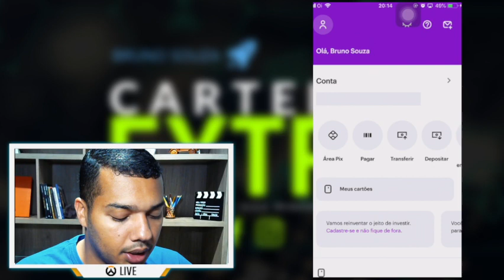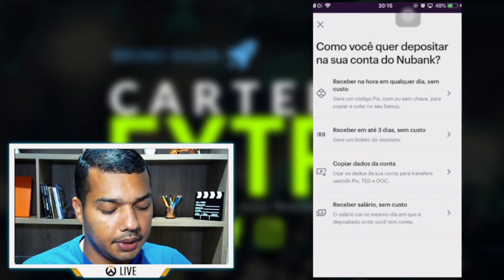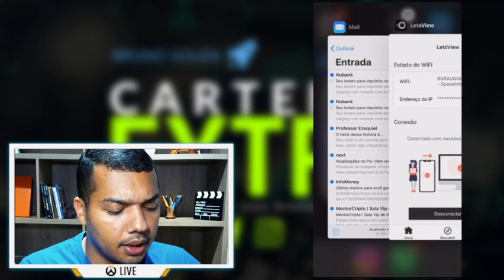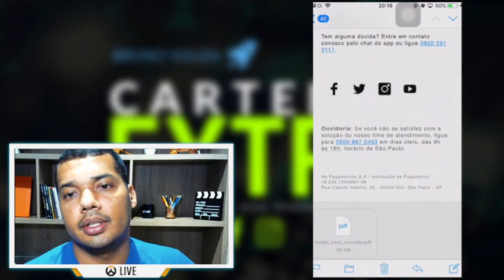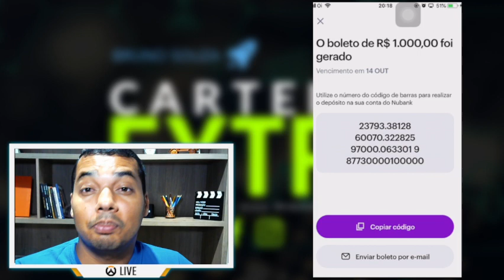COMO GERAR BOLETO NUBANK - Veja o passo a passo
🔥 ATENÇÃO: SÓ PARA QUEM QUER CONTEÚDO SECRETO DO CANAL.

Neste vídeo ensino um passo a passo para gerar um boleto nubank. É um processo feito em um app em conta real, onde é mostrado as opções para salvar, imprimir ou enviar o boleto.

⚡ Dicas de Pesquisas:

➤ COMO GERAR BOLETO NUBANK
➤ Como gerar boleto no picpay
➤ Como gerar boleto no mercado pago